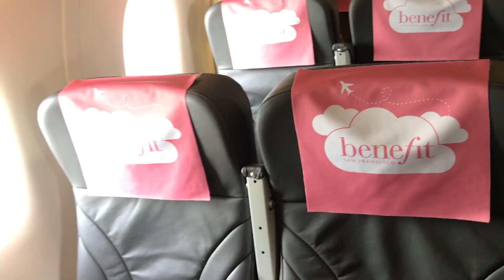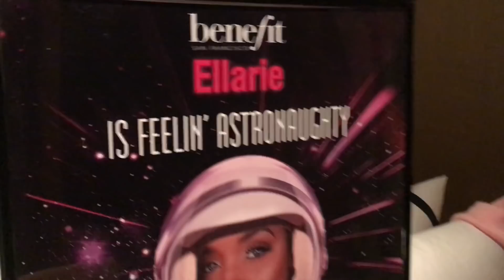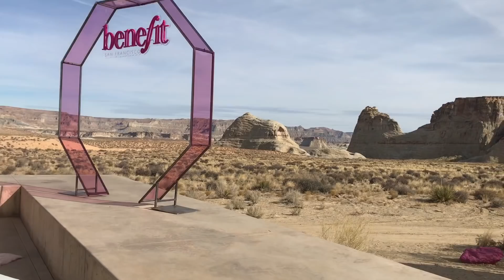VLOG: AMANGIRI TURN UP! | Ellarie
We experienced the ultimate turn up at the Amangiri Resort with Benefit Cosmetics celebrating their new BadGal Bang Mascara!

not valid on sale items